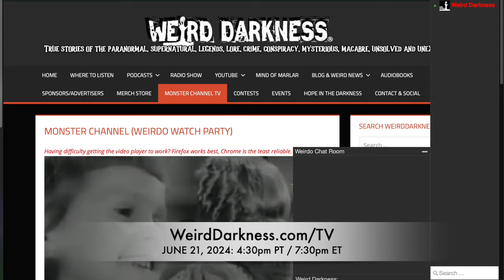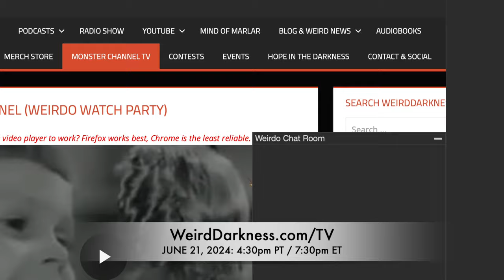Weirdo Watch Party this Friday, June 21, 2024 at 4:30pm PT / 7:30pm ET!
Our next Weirdo Watch Party is Friday, June 21st - and we're starting early because it's a DOUBLE FEATURE! Bobby Gammonster brings us 'The Vampire's Ghost' from 1954 where a bar owner who is a vampire is tired of living as a vampire!  And we'll also be treated to 1961's 'The Snake Woman' in which a doctor tries to cure his wife's sick mind by injecting her with snake venom... and she gives birth to a very creepy daughter!
The Weirdo Watch Party is always FREE to watch right here on this page!  Just tune in at showtime and watch the movie with me (Weird Darkness host Darren Marlar) and other Weirdo family members - and even join the chat during the film for more fun!
- The Monster Channel page on my website!
WHAT IS A WEIRDO WATCH PARTY?
Horror hosts are a dying breed (pun intended) yet they are still loved by creepy movie fans around the world - especially Weirdos!  Join Weird Darkness host Darren Marlar and Weirdo family members like yourself and watch different horror hosts present old B-horror movies, and while doing so, hang out in the chatroom to make snarky remarks about the film and heckle the onscreen acting and action!  It's FREE, it's FUN, and it's guaranteed to give you a scare... or more likely a laugh... or both!